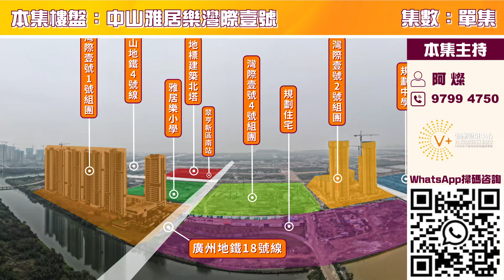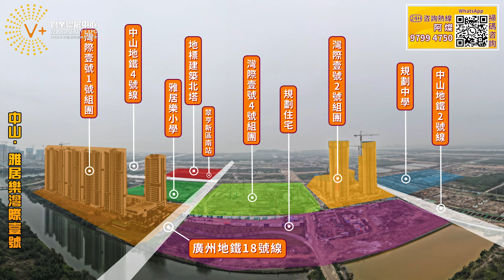【中山 | 雅居樂灣際壹號】公務員筍盤王 | 呎價HK$1800起，地鐵上蓋，馬鞍島最平最大之項目 | 马鞍岛樓盘 深中通道 VPlus开心睇楼团 | V+物業聯展中心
開發商：中山市雅琛房地產開發經營有限公司
項目地址：中山市·南朗鎮翠亨新區·南沙地鐵延長線旁（同售樓處）
占地面積：720000㎡
建築面積：980000㎡
容積率：3.80
綠化率：30%
停車位：G79地塊1210個機動車車位，310個非機動車位
總戶數：1975戶
樓棟總數：？
物業類別：花園洋房 高層住宅
建築類別：板樓 塔樓
裝修狀況：精裝交付
產權年限：70年新房單位
物業公司：雅居樂雅生活物業服務有限公司
物業費：3元/㎡·月

【V+荔枝角店】：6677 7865
地址：香港九龍荔枝角長沙灣道932號興迅廣場9樓C室
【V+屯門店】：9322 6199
地址：香港新界屯門市中心栢麗廣場2305室
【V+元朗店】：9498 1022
地址：香港新界元朗青山公路99-109號元朗貿易中心13樓02室
【V+天水圍店】：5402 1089
地址：香港新界天水圍天瑞路71-77號天澤邨天澤商場2樓203號鋪
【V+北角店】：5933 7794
地址：香港北角英皇道255號國都廣場2/F樓215號鋪
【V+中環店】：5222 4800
地址：香港中環德輔道中88-98號 中環88 2樓全層
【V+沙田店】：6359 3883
地址：香港新界沙田沙田車站圍一號連城廣場7樓725號鋪
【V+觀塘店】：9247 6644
地址：香港九龍觀塘成業街7號寧晉中心18/F B02室
【V+將軍澳店】：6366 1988
地址：香港新界將軍澳坑口重華路8號東港城2樓208 C號舖
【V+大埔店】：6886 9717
地址：香港新界大埔安慈路4號昌運中心1樓83號鋪
【V+柏麗大道展廳】：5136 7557
地址：香港九龍尖沙咀彌敦道111-181號栢麗購物大道D段地下29號鋪連一樓
【V+旺角店】：97988720
地址：香港九龍旺角彌敦道625號雅蘭中心二期704室
【V+荃灣門店】：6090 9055
地址：香港新界荃灣南豐中心商場618B
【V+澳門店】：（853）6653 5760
地址：澳門南灣大馬路786號中華廣場地下K座